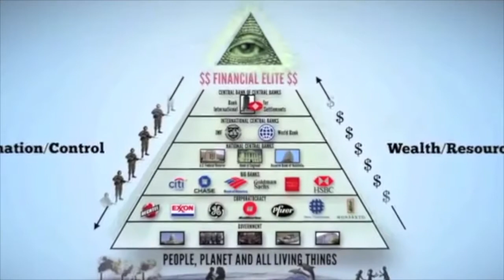Robert Schoch Interview with Rahasya Uncensored on BBS Radio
I connected to Robert Schoch through John Anthony West because they worked together pushing back the time period for the Sphinx which was quite upsetting to the powers that be. Up until recently, most of the archeologists and anthropologists have been Muslims, Christians or Jewish who think the world is somewhere between 3,000 to 6,000 years old.   He’s appeared on Ancient Aliens several times as an expert academic showing and explaining the proof.